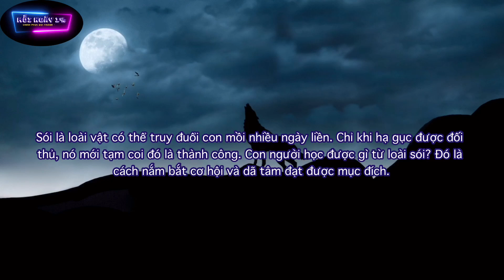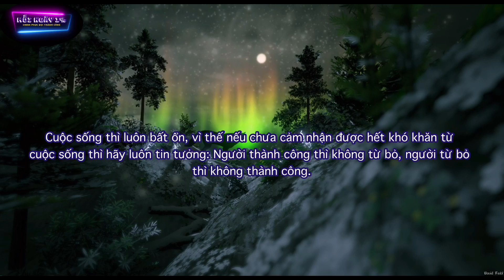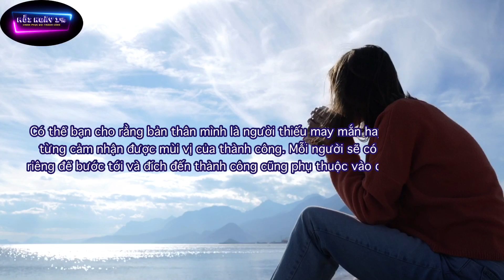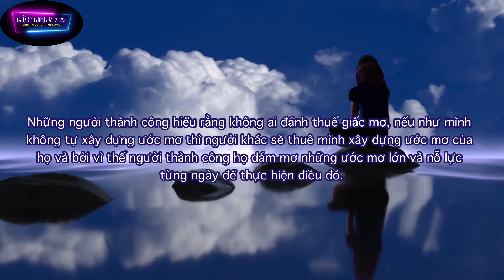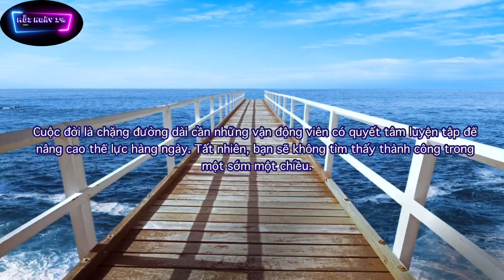Công Thức Thoát Nghèo Của 87% Những Người Giàu Có Tự Thân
CÔNG THỨC THOÁT NGHÈO CỦA 87% NGƯỜI GIÀU CÓ TỰ THÂN
Quí vị và các bạn thân mến. Quí vị và các bạn vừa xem xong Trên đây là, CÔNG THỨC THOÁT NGHÈO CỦA 87% NGƯỜI GIÀU CÓ TỰ THÂN,
nếu bạn thấy video hữu ích xin đừng quyên nhấn like và đăng ký ủng hộ kênh, nhớ nhấn vào nút hình cái chuông để nhận được thông báo mỗi khi video mới của chúng tôi phát sóng bạn nhé. Một lần nữa xin chân thành cảm ơn quí vị và các bạn đã theo dõi video clip. Xin kính chúc quí vị và các bạn luôn luôn bình an và hạnh phúc. Xin trân trọng kính chào và hẹn gặp lại ở video tiếp theo.
Cảm ơn quí vị và các bạn đã quan tâm theo dõi!